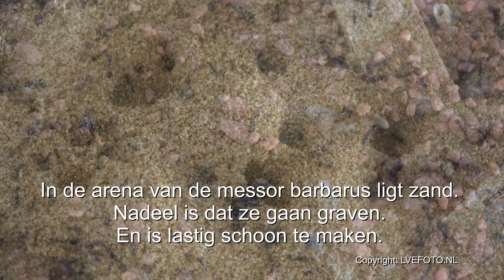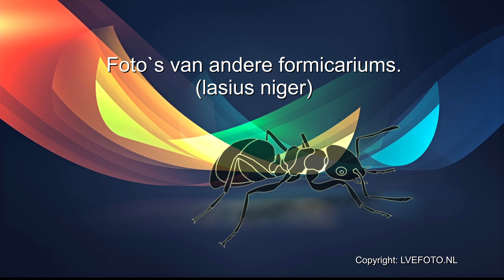Veranderingen messor barbarus en ??